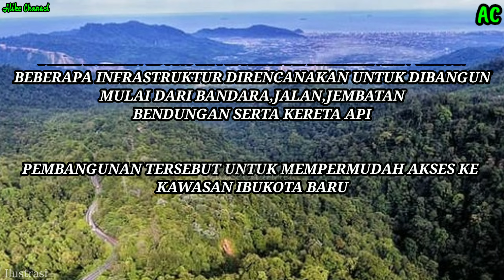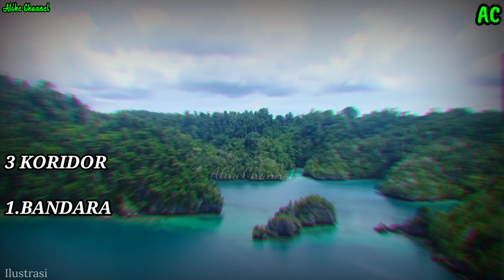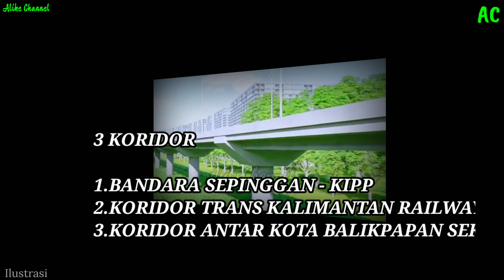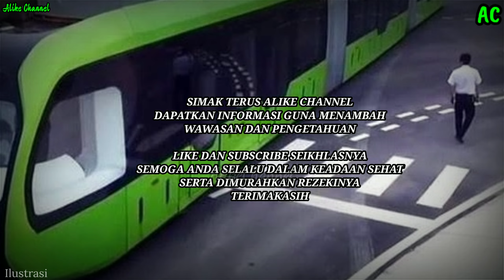Kereta Api Tanpa Rel Akan Dibangun Di Smart City Ibukota Baru Nusantara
Untuk mempermudah akses transportasi ke kawasan Ibukota Negara Nusantara.Kereta api tanpa rel akan dibangun di kawasan tersebut.